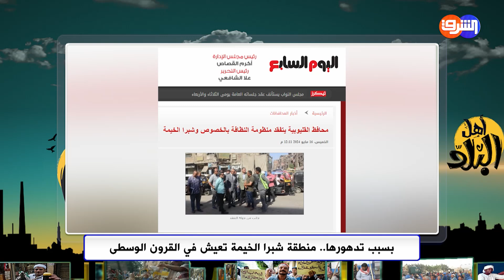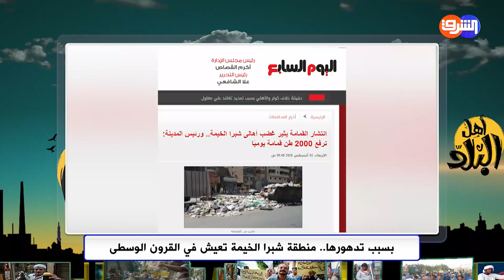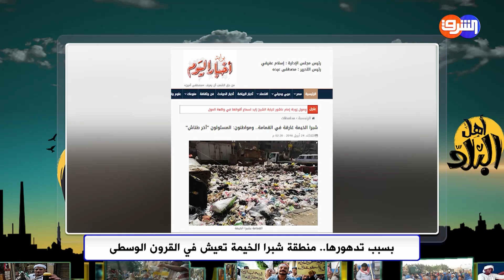شبرا الخيمة تغرق فى تلال القمامة وتفضح فشل محافظ القليوبية فى حل الأزمة